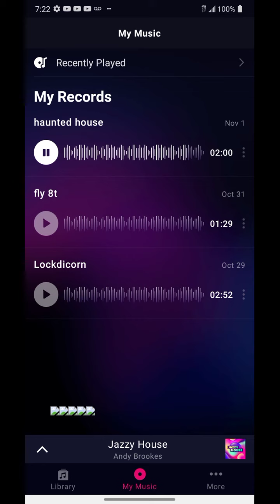haunted house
700